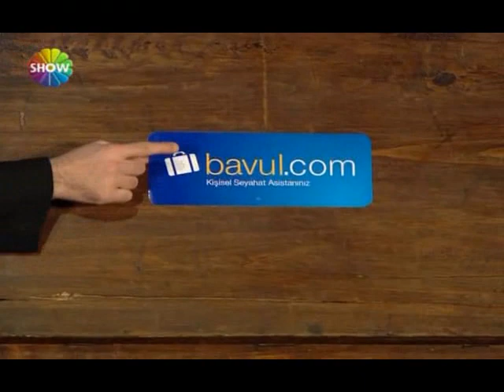Doruk Ülgen - Bavul.com & Turkcell Reklamı - Yetenek Sizsiniz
Doruk Ülgen ' in Bavul.com & Turkcell için Yetenek Sizsiniz programında sunduğu (Acun Ilıcalı ile) advertorial reklam.